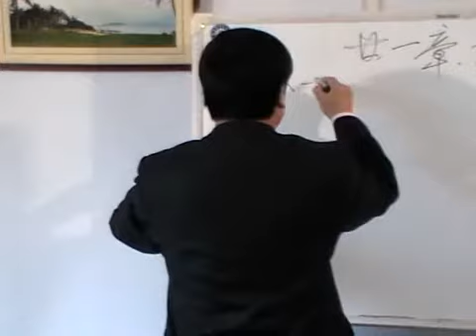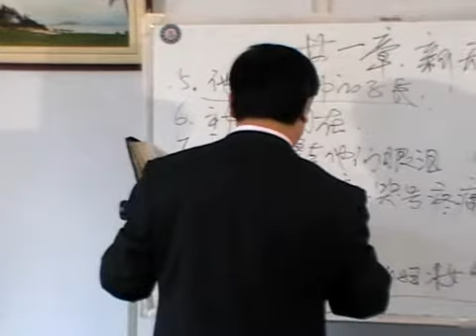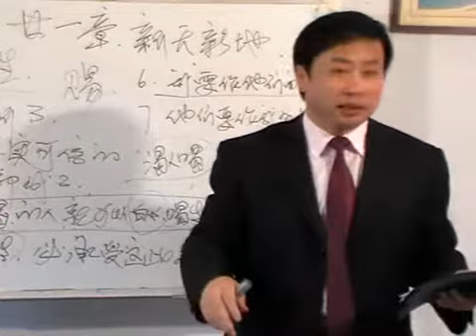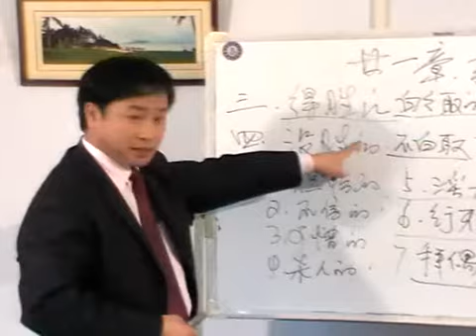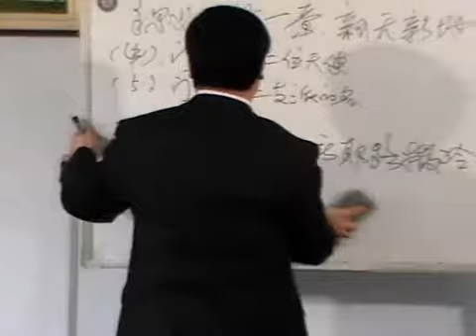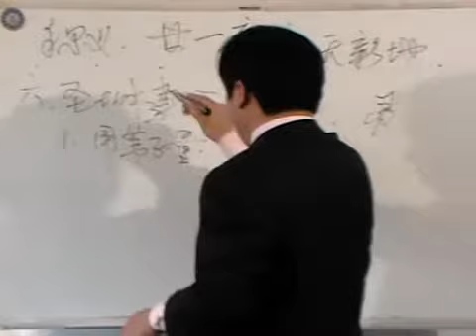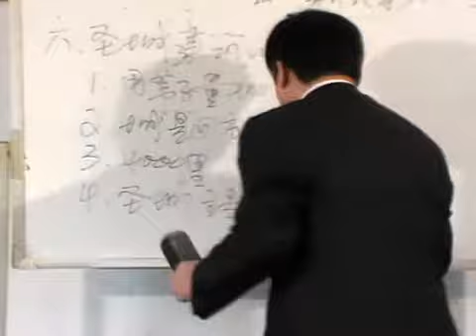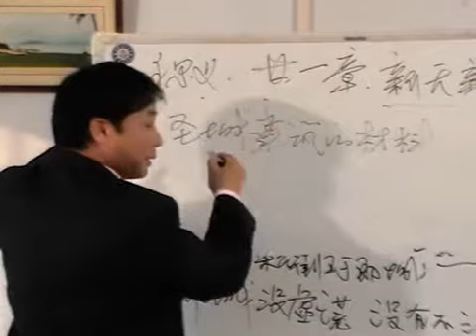《启示录》 第49讲 新天新地启21章 王月皓弟兄 2011年4月6日